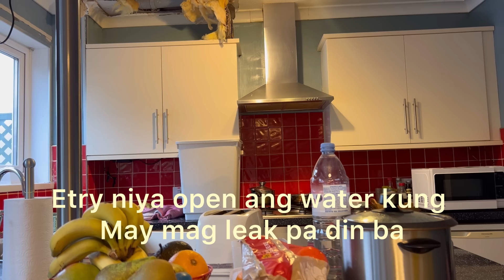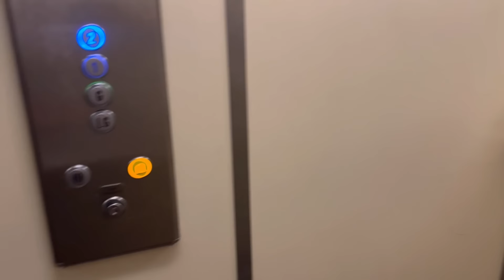A day in our life 🇵🇭🇬🇧:TULOYAN NG NAWASAK😩